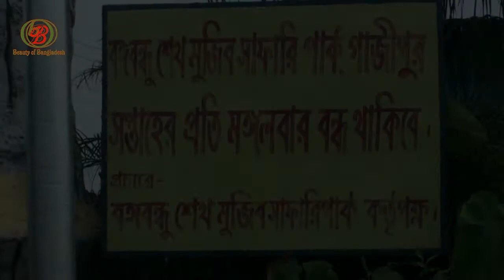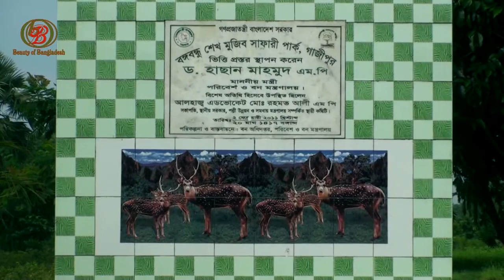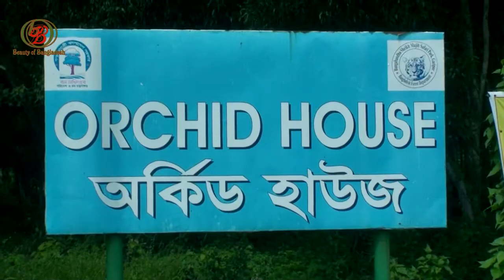Bangabandhu Safari Park, Gazipur / বঙ্গবন্ধু সাফারি পার্ক, গাজীপুর............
Beauty of Bangladesh, Bangabandhu Safari Park, Gazipur / বঙ্গবন্ধু সাফারি পার্ক, গাজীপুর.